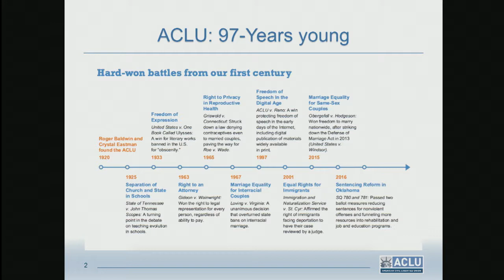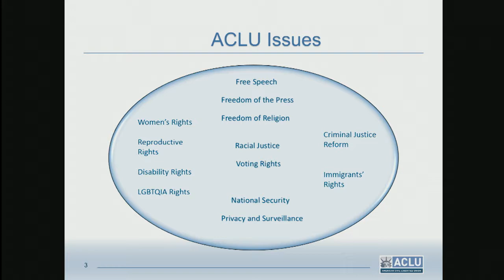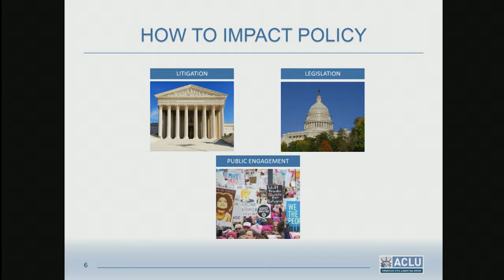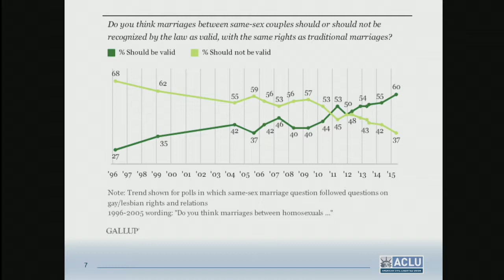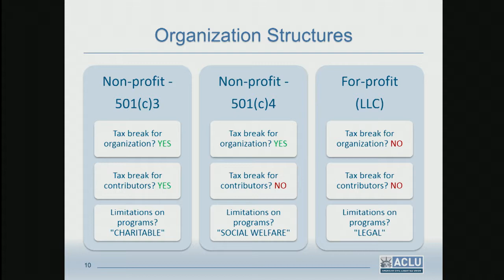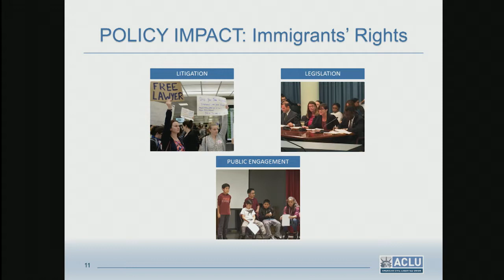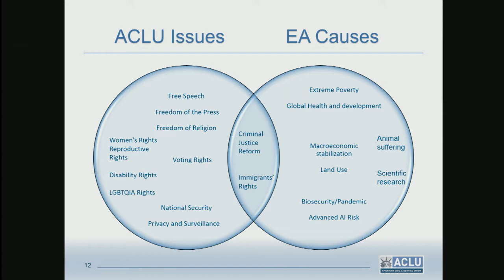Impact v principle at the American Civil Liberties Union: Brigid Slipka | EA Global: Boston 2017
The ACLU has a 97-year history of impact litigation, using singular lawsuits at specific points of injustice to impact broad populations. In recent years, lobbying and grassroots mobilization have amplified this targeted political pressure. It is this combination of tactics and decades of history that has put the ACLU at the forefront of the resistance in this era of Trump.